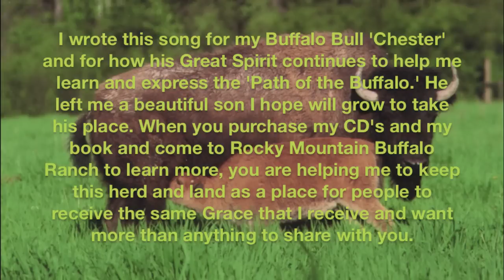The Rest of My Life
I wrote this song for my late buffalo bull, 'Chester.' Thank you for listening to my music and for reading some of what I have written about The Path of the Buffalo, I also call 'Wandering in the Spirit'. In the footage of him about a minute into this song he is old and has lost abut 1,000 lbs. but he had really lived, protecting his herd against wolves and mountain lions and wild dogs and other bulls too. He lead them across the river and into the mountains on adventures and once 13 of my neighbors helped me get them back home, they come back by themselves because they feel safe here, but I am responsible for them and somebody might get hurt.  Chester stayed wild but became a friend to me, he left me a beautiful son, I want to save this herd and this land as a place for people to come and receive the same Grace I receive and that I want more than anything to share with you.